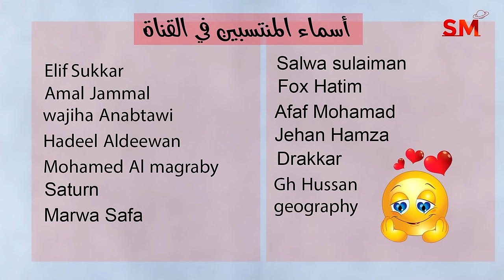توقعات الأبراج اليوم الإثنين 25 كانون الأول ديسمبر 2023 سعيد مناع